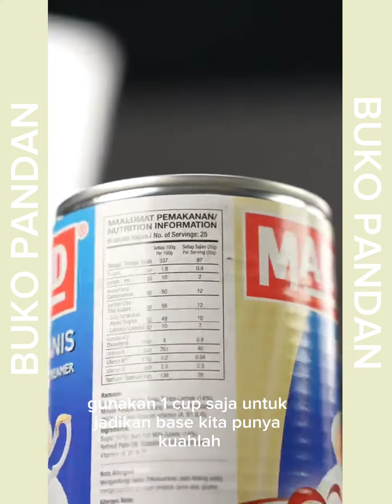KHAIRUL AMING AJAR RESEPI BUKO PANDAN PALING SIMPLE 😋⁉️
credit to khairul aming